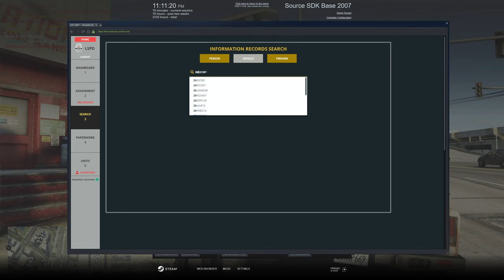Off-Duty Cop Gets Arrested | Diverse Roleplay (DVRP)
Welcome to today's video.  In this video we rolled up on a scene where an off-duty cop breaks the law and gets arrested!!!

1. Ensure you meet all joining requirements.
2. Read through our frequently asked questions before proceeding with an application.
3. Ensure you have joined the DVRP Fan Server.
4. Go to Joining Process
5. Fill out an application
6. Complete the application with your best effort, honesty, and ability. Ascertaining that you provide accurate personal information, select your selected department, and accept the disclaimers and rules.
7. Wait for a response via a public outrreach member. Then, you will receive information about an interview server and you will have access to a channel in the fan Discord (request-an-interview), where FTOs/FTAs will ping the accepted role when they are doing interviews.

Documents:
Conservancy